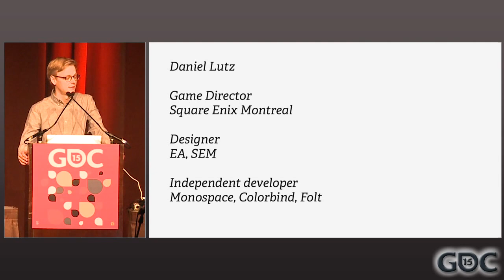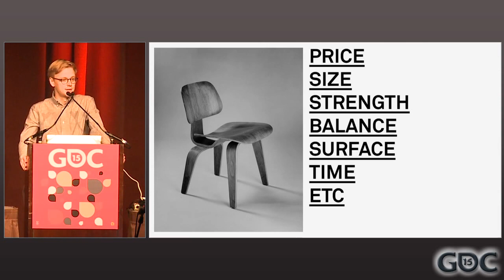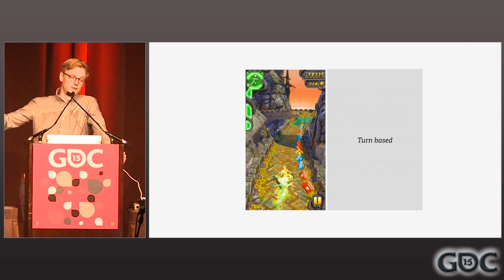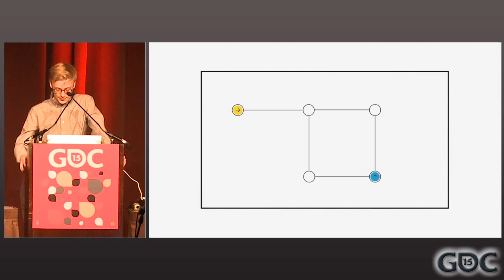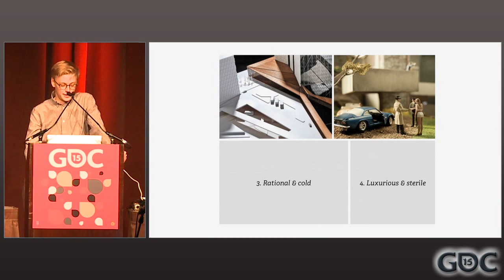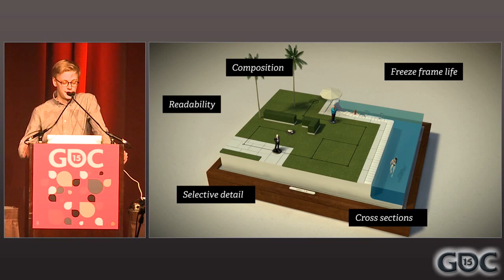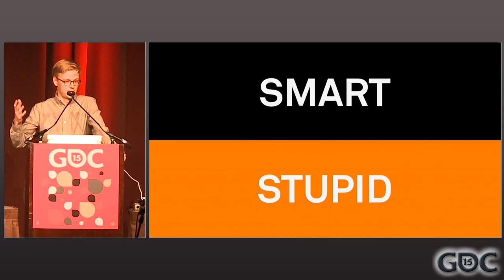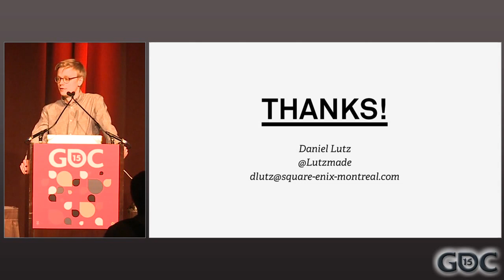The Hitman GO Design Postmortem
In this 2015 GDC postmortem, Square Enix Montreal's Daniel Lutz delivers a design postmortem on the wildly unexpected game concept of Hitman GO, an award-winning, extremely minimalistic turn-based strategy game with beautifully rendered diorama-style set pieces.